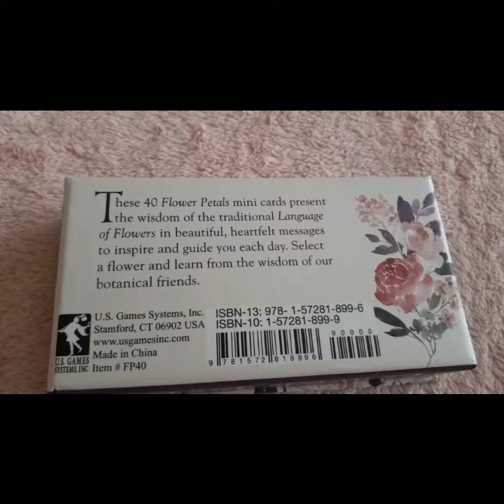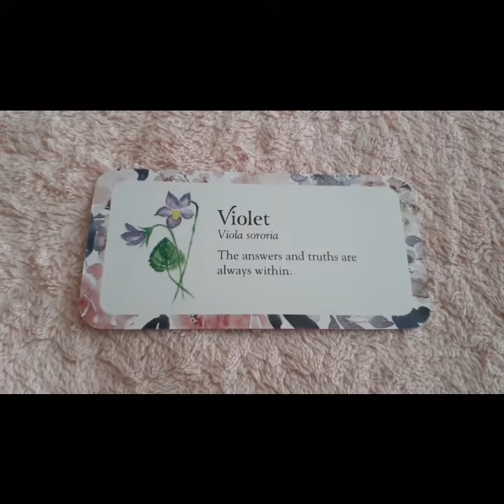Flower Petals by Cheralyn Darcey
"Blossoming guidance from the garden" published by U.S. Games. A quick flip through of this adorable & insightful mini inspiration deck. This mini deck works well with oracle & tarot readings for extra insight or as a card of the day inspiration.
It's a rainy day here. So, enjoy the storm!